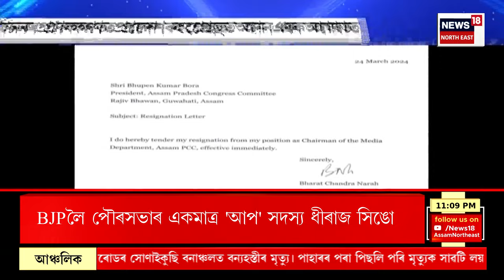FINAL REPORT | হোজাইৰ ন-খুটিত আৰক্ষীৰ অভিযান | গোপনে চলোৱা অভিযোগন জব্দ অস্ত্ৰভাণ্ডাৰ